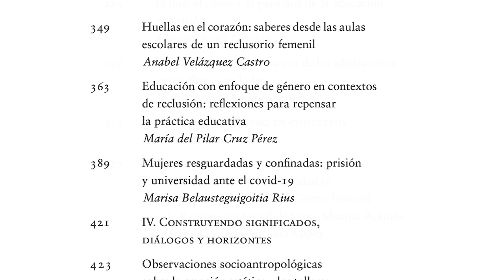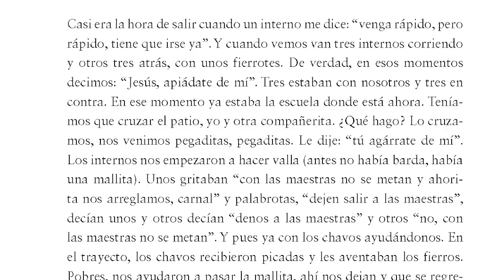NovedadesEditoriales: Fraguando pedagogías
Conoce este libro en voz de sus coordinadoras, acerca de las experiencias y saberes docentes sobre educación en contextos de reclusión.